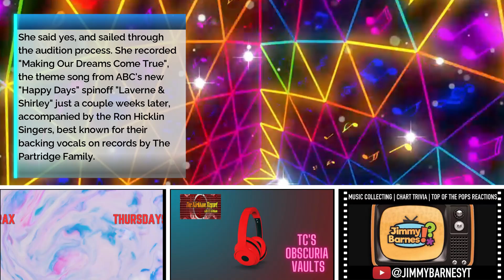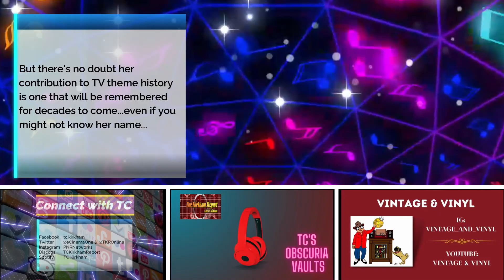TKR presents TC's Obscuria Vaults - July 17 2024